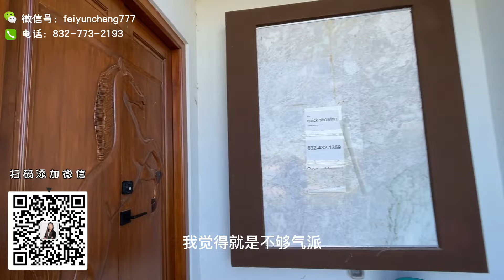小的建商可靠吗？一英亩大占地，1.7%低地税，但是内部细节一言难尽...｜休斯顿房地产｜休斯顿房产经纪人｜休斯顿华人社区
房屋格局：五房六个半卫生间三个车位车库
社区：Whispering Oaks
建筑面积：5,541尺
占地面积：一个英亩
建成年份：2020年
物业管理费： $1500/年
地税：1.7%
挂牌：899,000

欢迎联系飞云：
微信号：feiyuncheng777

飞云推荐：
爱家贷款 iPlus Mortgage, LLC NMLS 2063493
张志勇 Zhiyong Zack Zhang
资深贷款经纪人 Mortgage Broker NMLS 1728008